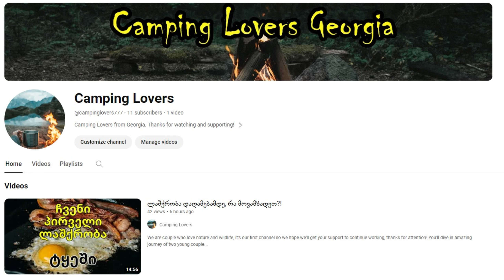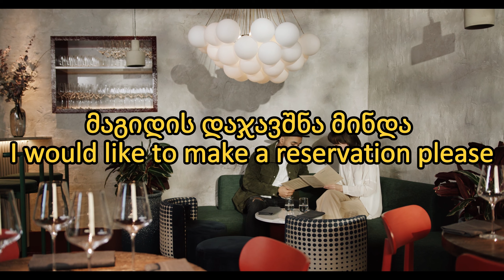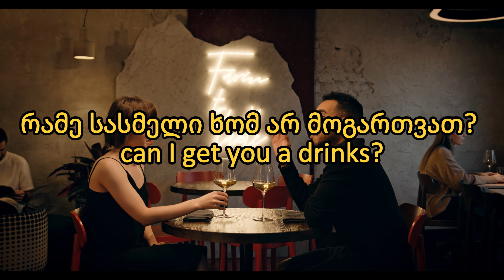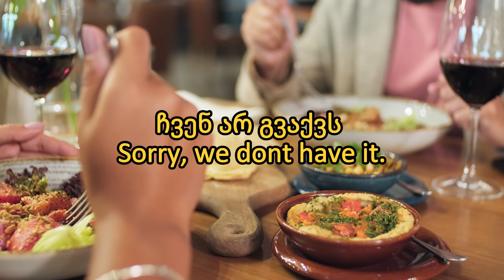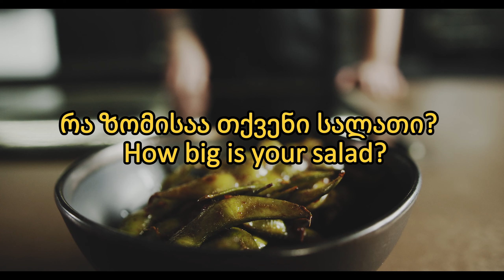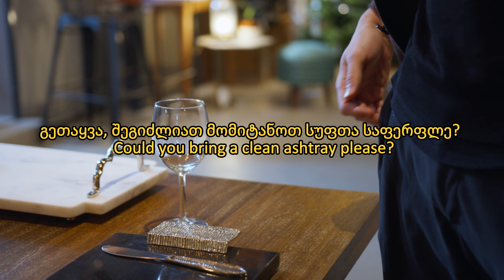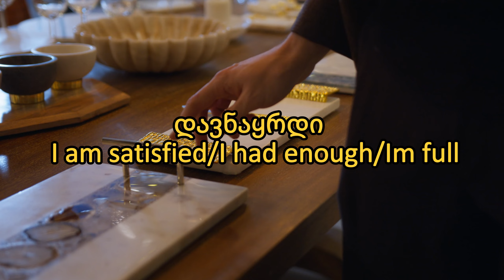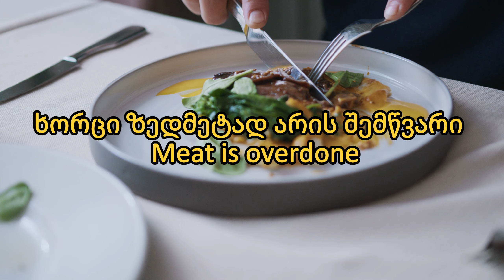ინგლისურის გაკვეთილები - რესტორანში სასაუბრო 1